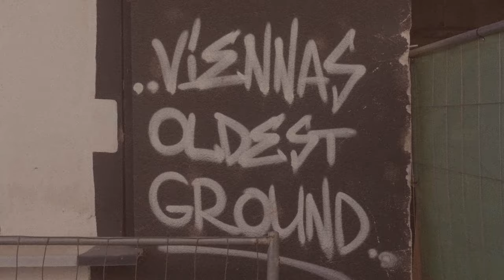KAYO & AVERAGE - SCHLAFEN IM TRIKOT 24 (Official Video)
Beat & Video by Kayonardo